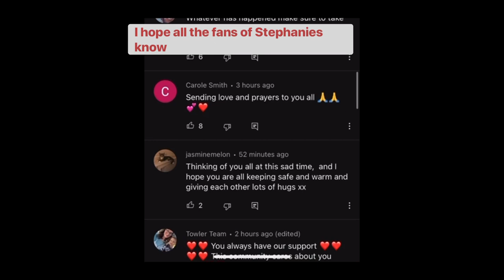Chateau Diaries - Prayers needed for Vlogger? Sad News